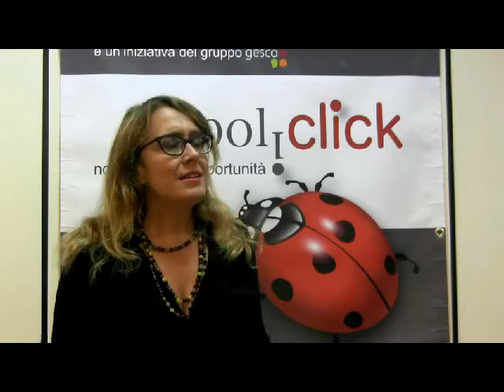Il video editoriale di Ida Palisi - Eppur ci si muove!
Il trasporto pubblico a Napoli: tra autobus stracolmi, pulmini abusivi, tassisti scorretti, muoversi in città è un vero e proprio rebus. Ma noi abbiamo un'idea.